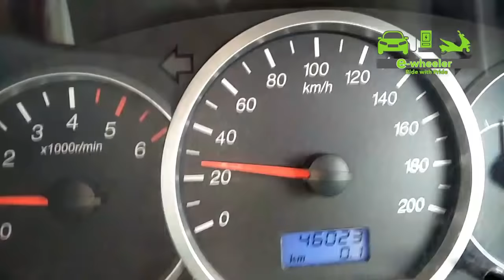Tata Nexon Customer Review || E-Wheeler || Arunai Sundar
For Making Commercial Ad-Films:
Arunai Sundar,